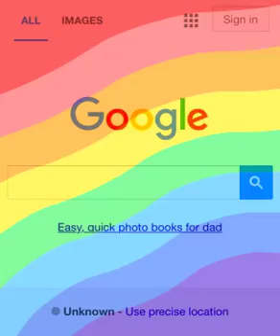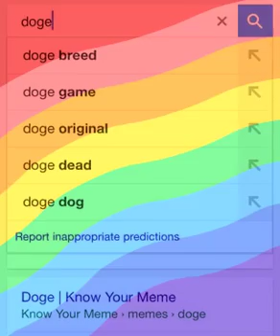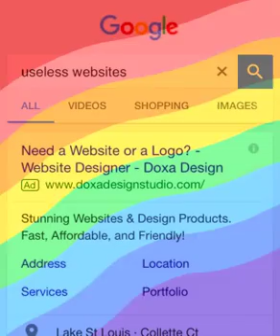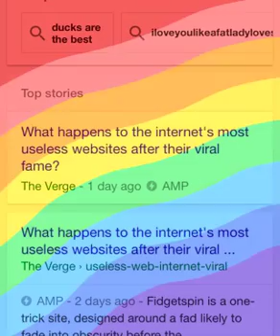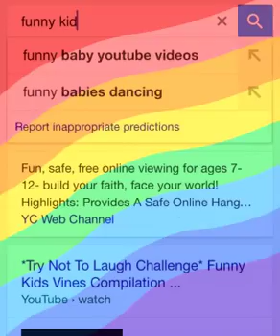MUTUAL GAMES(google games)